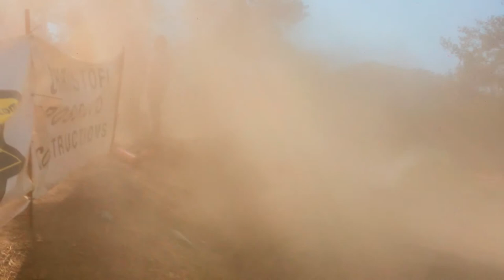Paraskeva Paraskevas - Stavrovouni Rally Sprint 2015